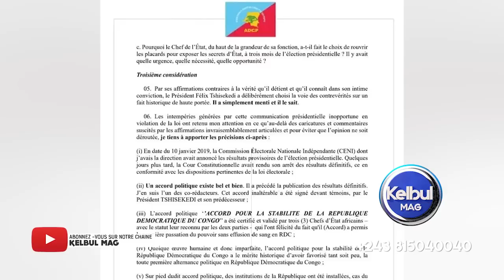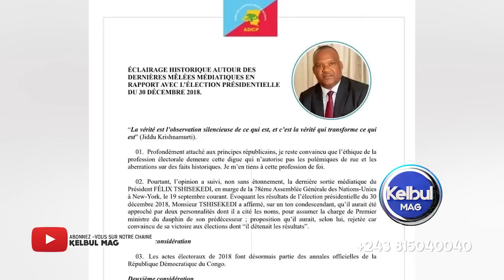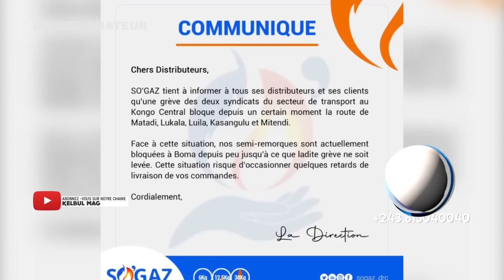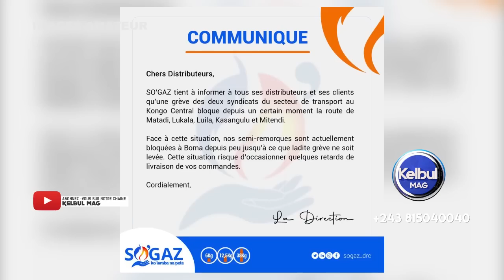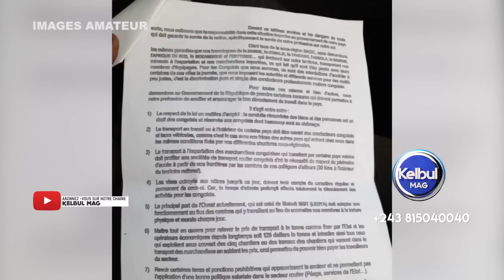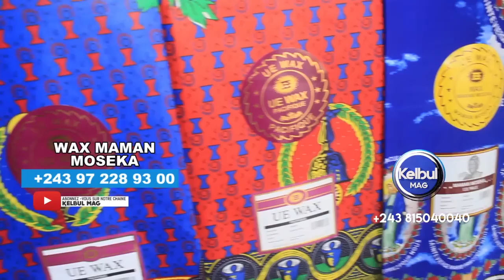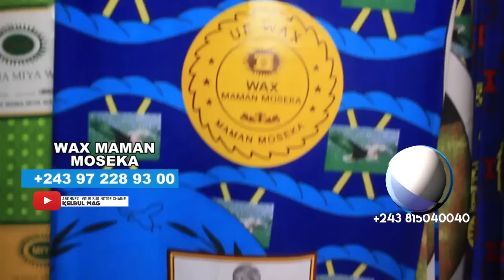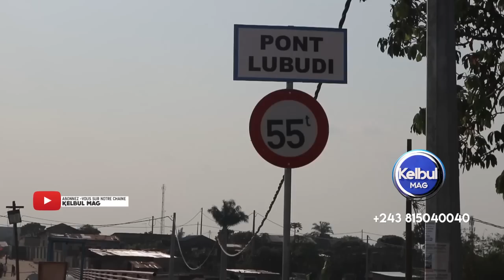KELBUL MAG 26/9/23 UDPS ELOBI FAYULU AZA NA PROBLÈME+C.NANGA DIVISE OPPOSITION NA POUVOIR+ELECTIONS